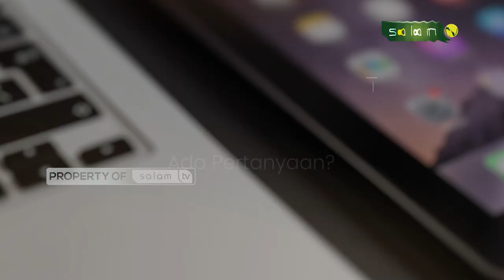Hukum Memakai pakaian yang ada gambarnya - Full Halo Ustadz